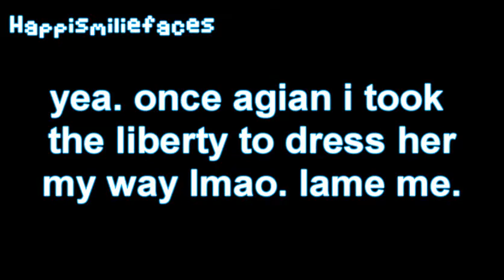cerarain drawing fanart by happismiliefaces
yes yes i drew the awesome amazing sereis making CERARAIN! :) but then agian its not perfect so yea.
I've decided if u like my pictures i'll gladely take some requests. i will still continue "Heroes" so no worries.
here's the link! once agian please don't say u drew this if u didn't.